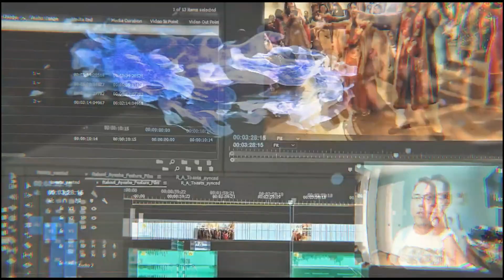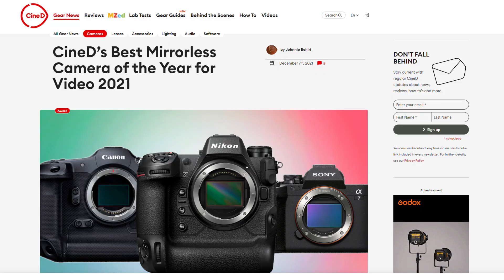I Was Wrong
I was wrong that Nikon wouldn't be able to update their current caeras firmware to make them focus faster and better.